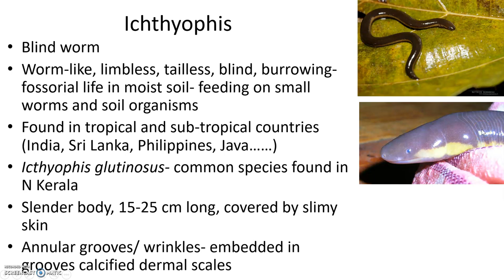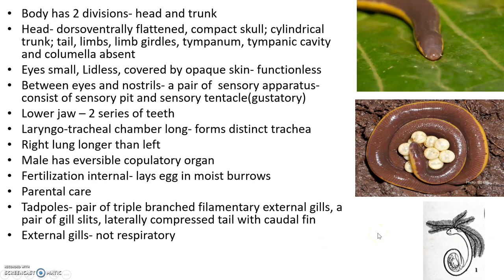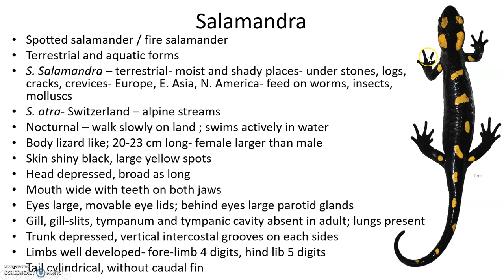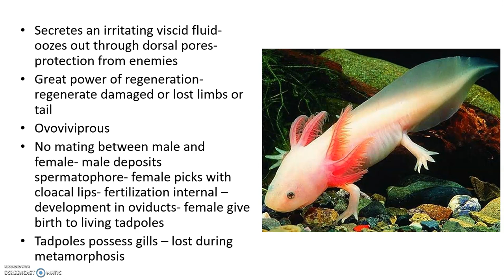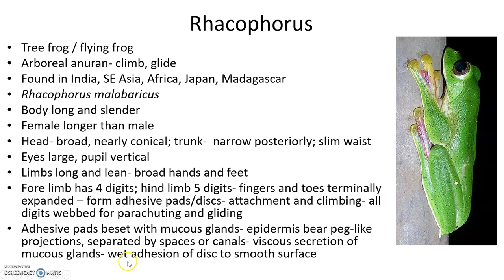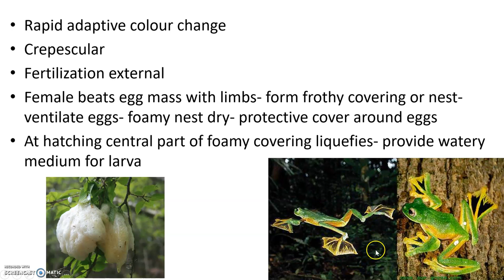C12 Amphibia examples1